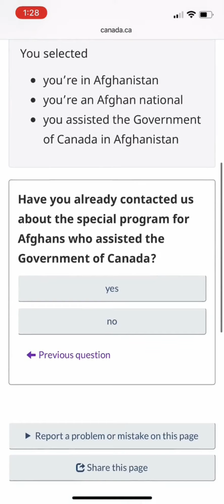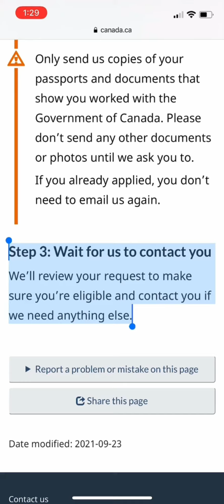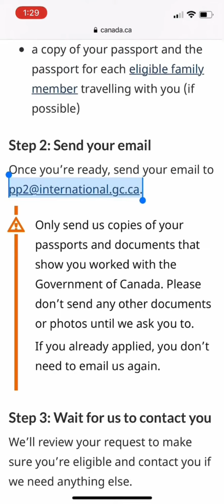Canada P-2 | افغان های که با کانادایی ها کار کرده باشند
Canada P-2 | افغان های که با کانادایی ها کار کرده باشند | immigration visa فرستادن دعوت نامه از کاناده به افغان ها | Visitors visa of Canada 🇨🇦

اقامه مشروط امریکا برای افغانها,ویزه بشر دوستانه امریکا برای افغانها,ویزای بشردوستانه استرالیا برای افغانها,ویزه خاص مهاجرت برای افغانها,درخواست برای ویزای موقت امریکا,افغان,تیک تاک های افغانی,ویزه رایگان فرانسه برای افغان ها,خبرهای ایران,موزیک جدید افغانی,ویزه مهاجرتی برای افغانها,ویزای آمریکا برای افغانها,ویزه تاجکستان برای افغانها,اقامت موقت امریکا,ایران,جواز سفر بشردوستانه امریکا برای شهروندان افغانستان,درخواست ویزه مهاجرتی امریکا برای افغانها

مهاجرین افغان,مهاجرین افغان در ترکیه,مهاجرین در فرانسه,مهاجرین,مهاجرین افغان در ایران,مهاجرین تخار,مهاجرین کندز,آمدن مهاجرین,اخبار

ویزه خاص مهاجرت برای افغانها,ویزه بشر دوستانه امریکا برای افغانها,درخواست برای ویزای موقت امریکا,ویزای بشردوستانه استرالیا برای افغانها,صدور ویزه تازه امریکا برای افغان ها,اقامه مشروط امریکا برای افغانها,سخنان نذیره کریمی در مورد ویزه امریکا برای افغان ها,برای افغان ها,ویزه موقت امریکا,افغان,خبرهای ایران,ویزه بشر دوستانه امریکا,ویزه های جدید امریکا در افغانستان,طریقه ثبت نام ویزه امریکا,دیپورت افغان ها,شرایط ویزه امریکا